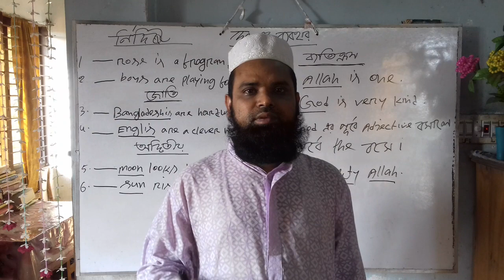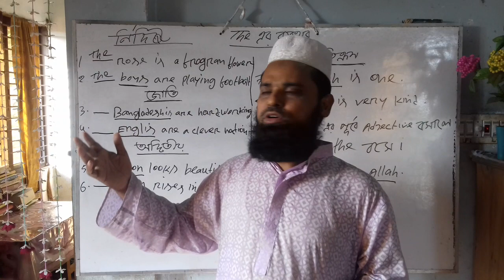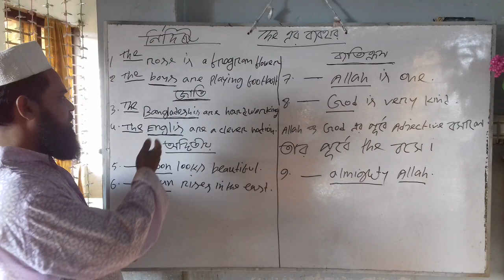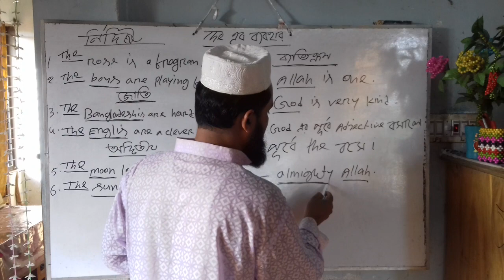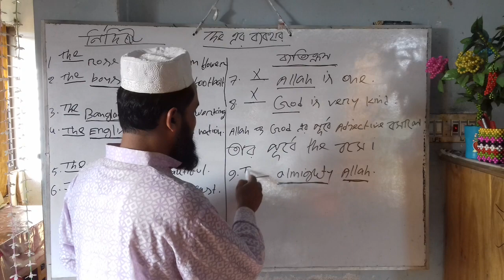Use of the -1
Articles lecture Part-2 by MM Washkuruni (Al-amin Sir)